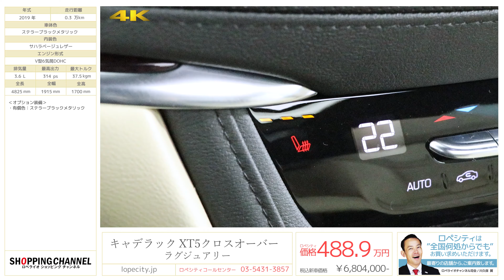キャデラック XT5クロスオーバー ラグジュアリー 2019年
ステラーブラックメタリック/サハラベージュレザー、フロア8AT、左ハンドル、ディーラー車、取扱説明書、新車時保証書、スペアキー完備【新車保証継承令和4年2月迄】

キャデラック「XT5クロスオーバーラグジュアリー」が入庫致しました！！
俊敏性、居住性、安全性能、エンターテインメントどれも抜かりなく全て高次元です！エクステリアは大胆で力強いフォルムであらゆるシーンを想定し設計されたXT5はフレキシブルな機能性や多用途性を備えています。多彩な後席シートアレンジ、ハンズフリーテールゲート、安全装備、「Apple CarPlay」やGoogleの「Android Auto」に対応したコネクティビティなどのキャデラックの先進技術がギュッと詰まったプレミアムなクロスオーバーです！新車保証もタップリ残っておりますので新車をご購入されるよりかなりお得な一台ではないかと思います！

‹整備記録›
無し

‹オプション›
有償色：ステラーブラックメタリック

‹Luxury専用装備›
・レザーシーティングサーフェス
・サハラベージュレザー
・ジェットブラックアクセント
・ナチュラルサペリハイグロスウッドトリムパネル
・純正18インチAW

‹主要装備›
運転席/助手席/サイド/カーテン/ニーエアバッグ、クリアランスソナー、駐車支援システム、トラクションコントロール、バックカメラ、アイドリングストップシステム、ABS、盗難防止装置、衝突警報装置、レーンアシスト、レインセンサー、セキュリティアラーム、パワーウィンドウ、分割可倒シート、本革シート、シートリフター、キーレスエントリー、エンジンスタートボタン、フロント両席パワーシート、メモリーシート、サンルーフ、ガラスルーフ、電動バックドア、アルミホイール、オートエアコン、ステアリングヒーター、前席シートヒーター、BOSEプレミアム8スピーカーシステム、クルーズコントロール

‹主要諸元›
3.6L　V型6気筒DOHC、314ps/37.5kgm、全長×全幅×全高mm　 4825×1915×1700mm